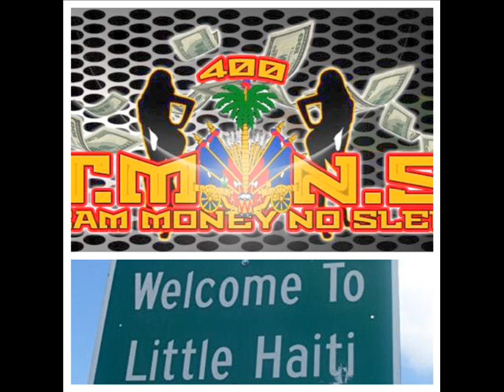Samo Team money no sleep(Lil haiti Anthem) (not mastered)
Prod by Jphilly Tmns ttg Lil Haiti connection